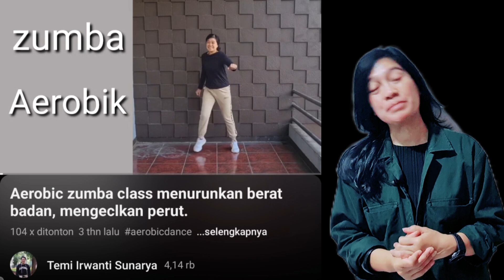Review vid : Zumba class menurunkan kolesterol